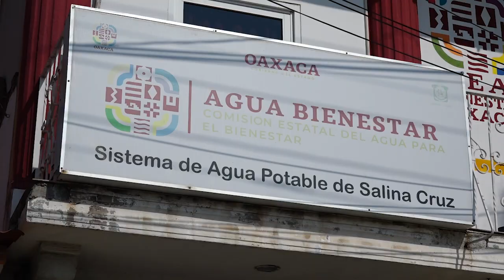FT PERCAPITA AGUA POTABLE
La recaudación per-cápita de agua potable es el monto que se recolecta en este caso por personas, y Oaxaca es el más bajo.